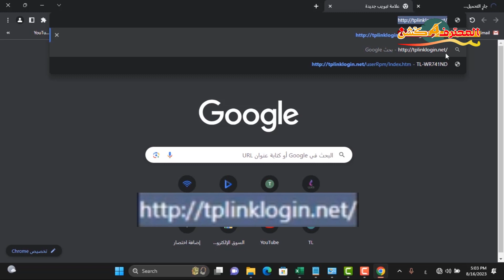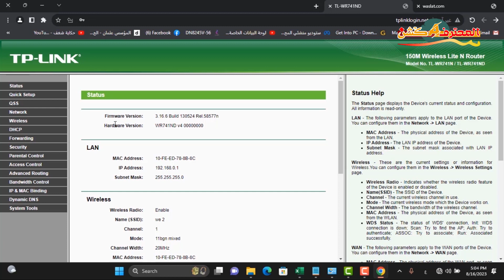اسهل طريقة لحل مشكلة الدخول الى اعدادات رواتر TP Link اكسس بوينت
السلام عليكم ورحمة الله وبركاتة , اهلاً وسهلاً بكم في قناة المحترف اكشن مع أحمد خلاف شرح اليوم عن  اسهل طريقة لحل مشكلة الدخول الى اعدادات رواتر TP   Link اكسس بوينت     اضغط لايك واشترك في قناة المحترف اكش وفعل زر الجرس عشان يوصلك كل جديد وحصري .